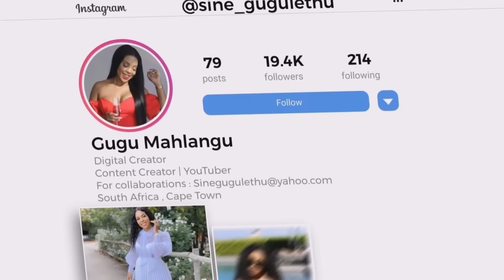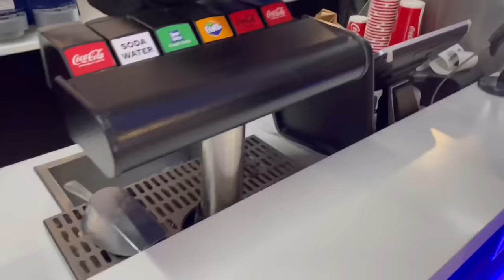Episode 5 || VLOGTOBER || QUITTING MY JOB || MOVIE DATE || COOKING SPAGHETTI